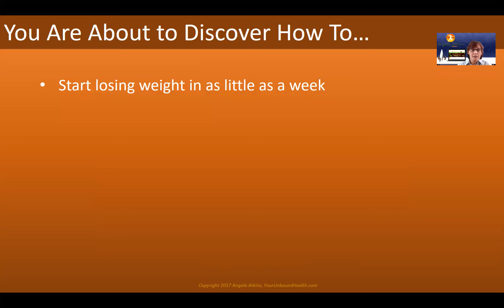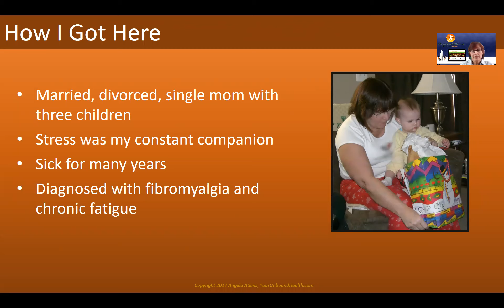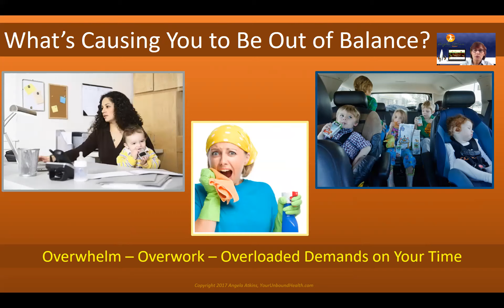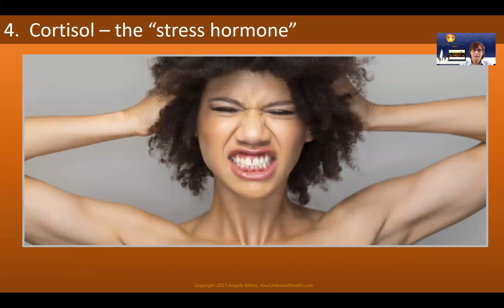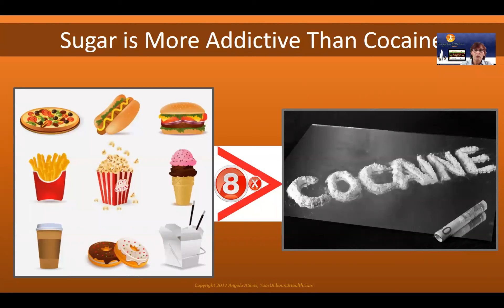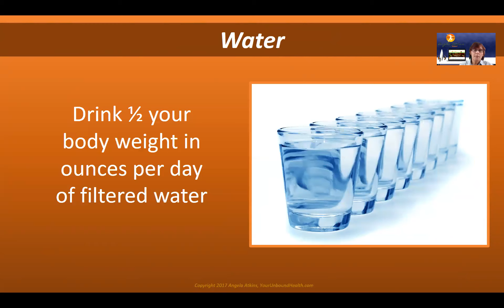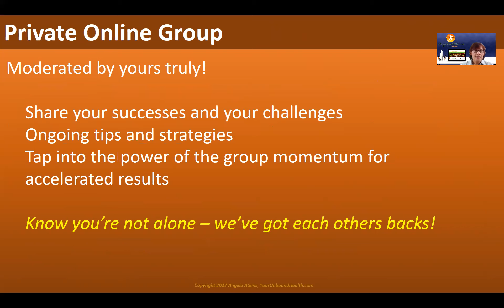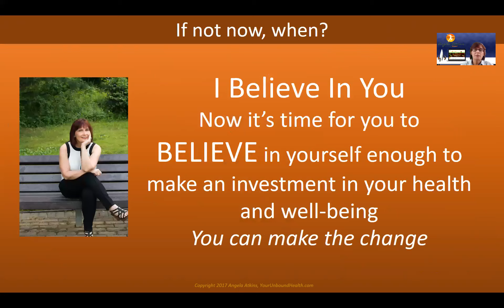Lose Weight Without Dieting and Feel Great - NEWTRITION is the Answer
Are you tired of struggling to lose weight and feel great? What if the so-called 'healthy foods' you've been told to eat really aren't all that healthy and in fact, are causing you to keep the weight on and preventing you from having the happy, healthy and fit body you deserve?